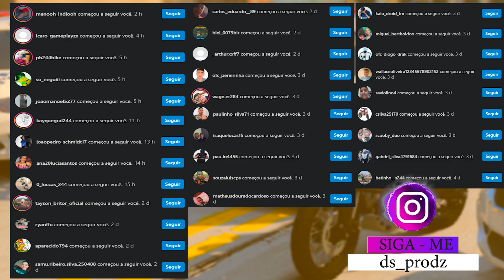DANDO TRABALHO PARA POLICIA DE BMW S1000 ROUBADA COM MEU AMIGO PAULIN E JUNIN | GTA 5 MODS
▬▬▬▬▬▬▬▬▬▬▬ஜ۩۞۩ஜ▬▬▬▬▬▬▬▬▬▬▬▬▬
📱 REDE SOCIAS 📱

♛ Participantes ♛